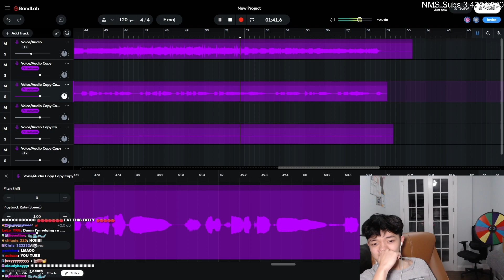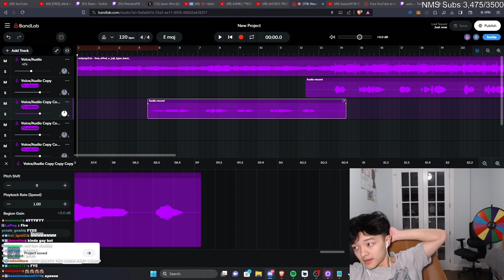Jason and AsianJeff Made A Goodbye Song Together